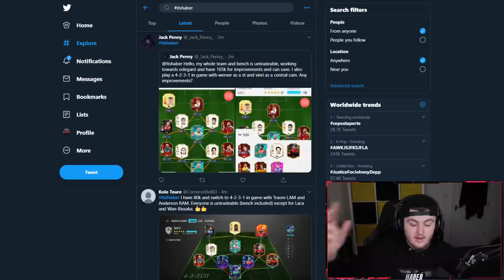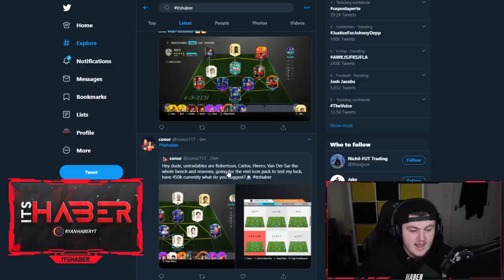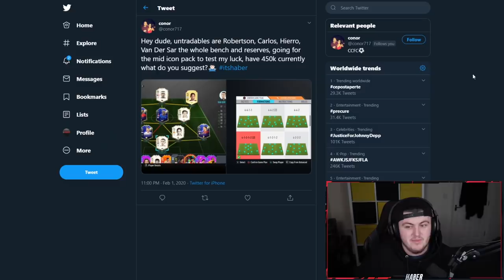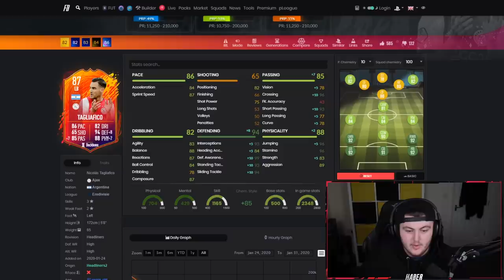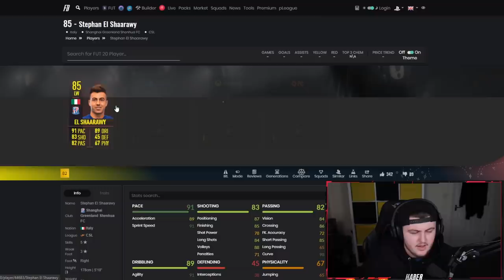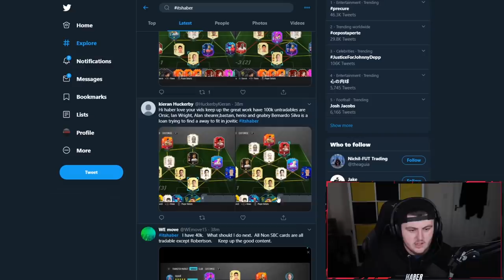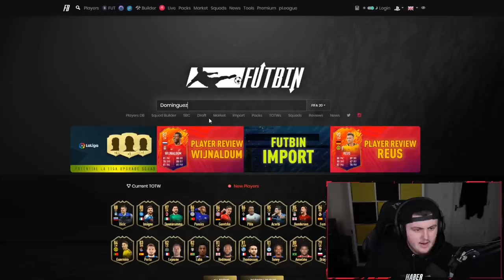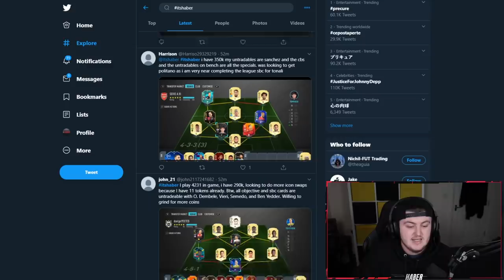I RATE YOUR TEAMS! FUTURE STARS! FIFA20 ULTIMATE TEAM